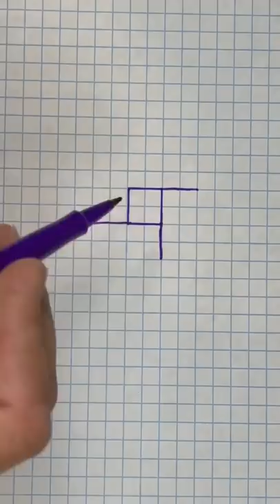Super fun and easy art drawing